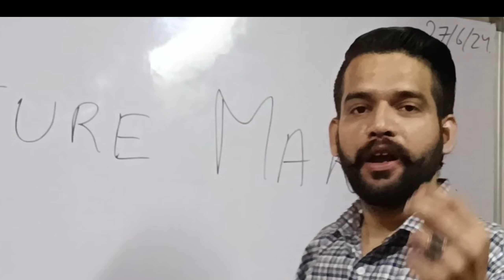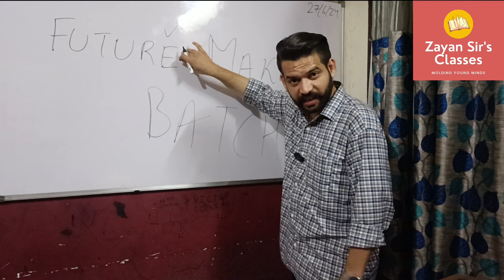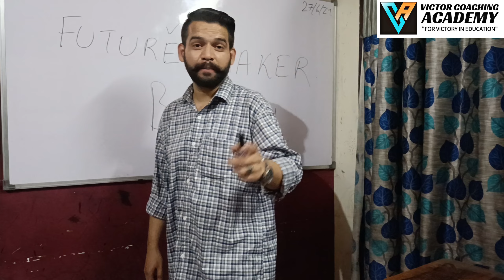THE FUTURE MAKER BATCH | Zayan Sir's Classes [ INDIA ]